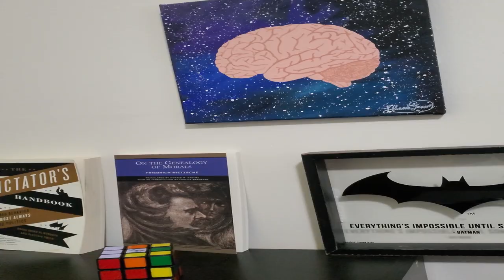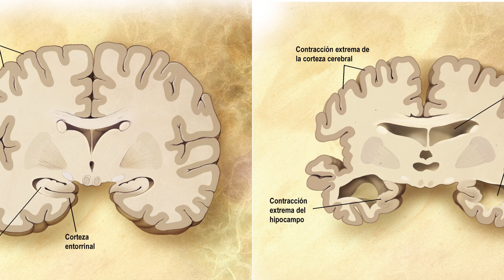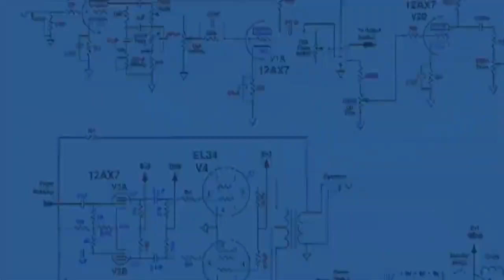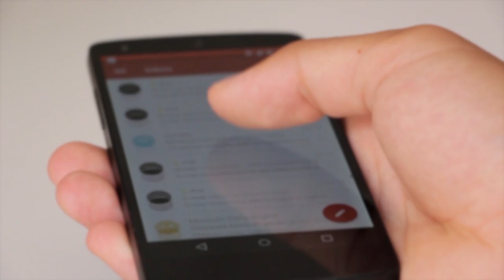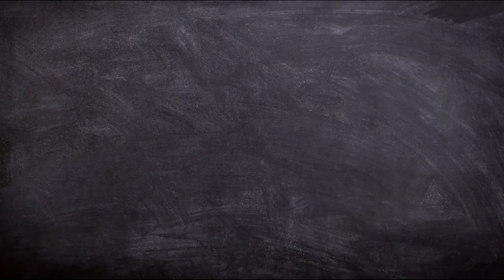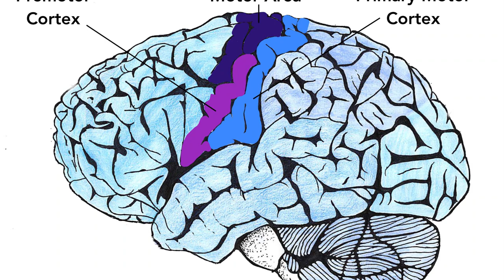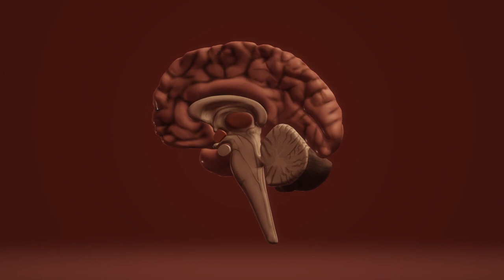TOP 10 PSYCHOLOGY FACTS You Might Not Know! | My Favorite Psychology facts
Psychology facts! Today we're talking all about human psychology and the most interesting facts about the mind that I've got to offer. I've been studying psychology for most of my adult life and as such, I've accumulated a ton of facts about the subject. These are my personal top 10 favorite psychology facts.
this video is a bit different for me as it's a list video. A top 10 of facts instead of my normal tangents. I've done my best to include the rarest facts I could find and not things I've seen done before in other videos.

Sources:

Linszen M, Brouwer R, Heringa S, Sommer I. (2016). Increased risk of psychosis in patients with hearing impairment: review and meta-analyses. Neurosci Biobehav Rev. 2016;62:1-20.
Linszen M, Van Zanten G, Teuisse R, Brouwer R, Scheltens P, Sommer I. Auditory hallucinations in adults with hearing impairment: a large prevalence study [published online March 20, 2018]. Psychol Med.